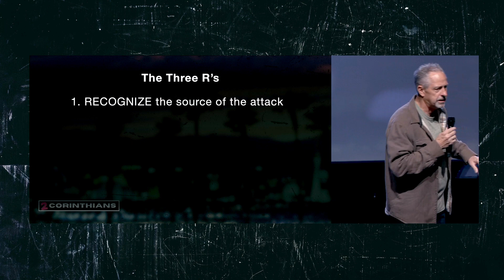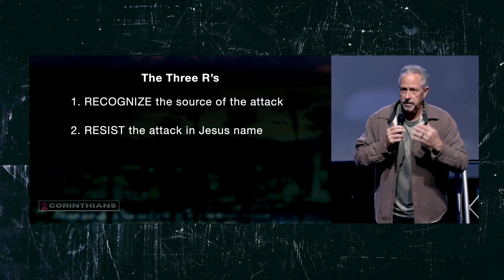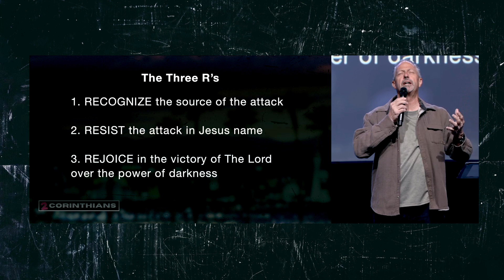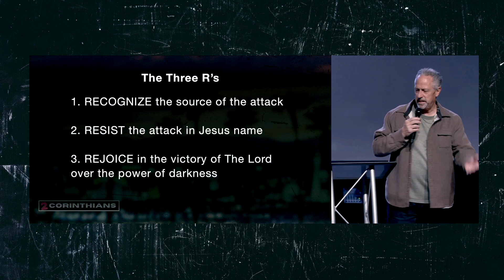2nd Corinthians 10 | Pastor Doug Loman